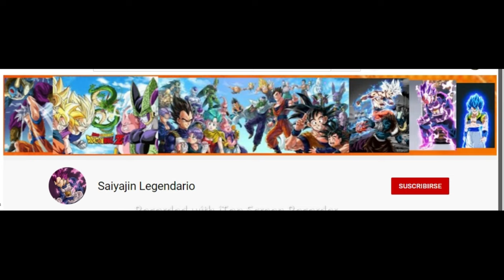la historia del Ganster Tommy Lucchese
aqui está el link de mi otro canal , espero su gran apoyo :
 lo siento por no poner muchas imágenes en este video , ya que lo hice de una manera rápido porque la verdad ese día me encontraba muy exhausto por el trabajo que tuve y además no quería fallarles , espero su comprensión mis queridos suscriptores , gracias.